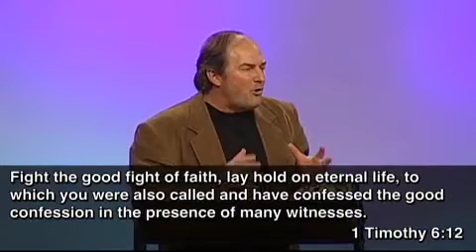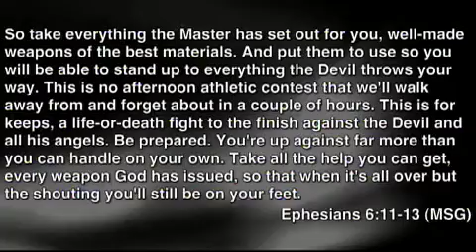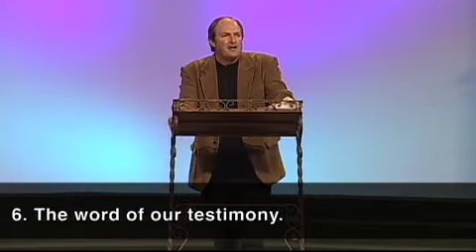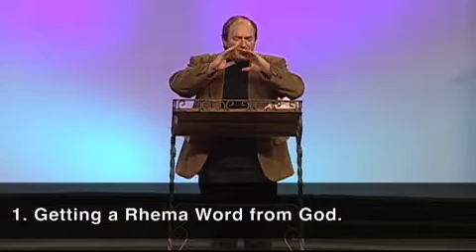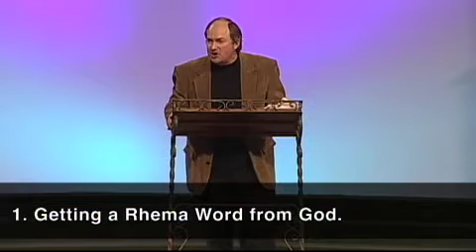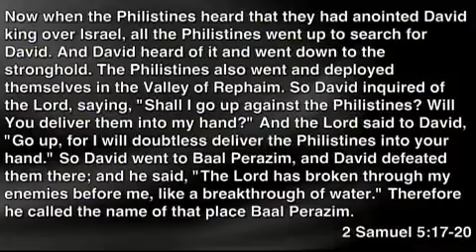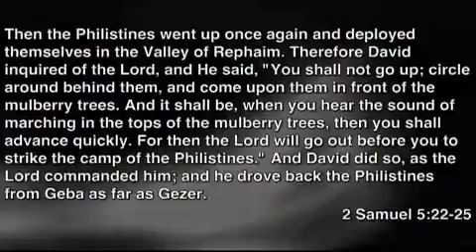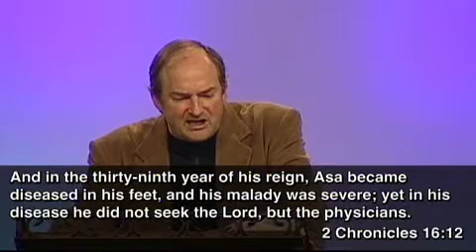Fighting The Good Fight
Speaker: Dr. Berin Gilfillan
Date: 09/11/2011